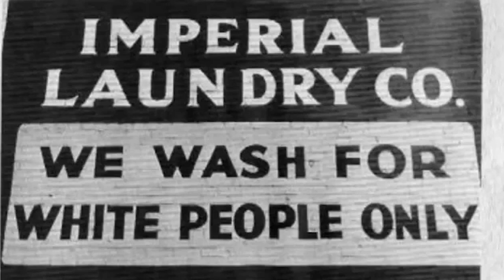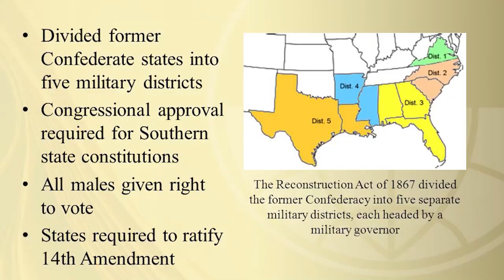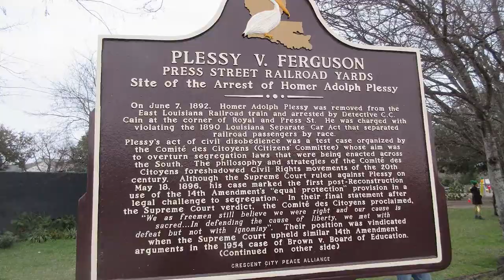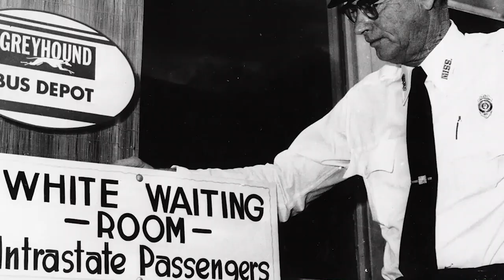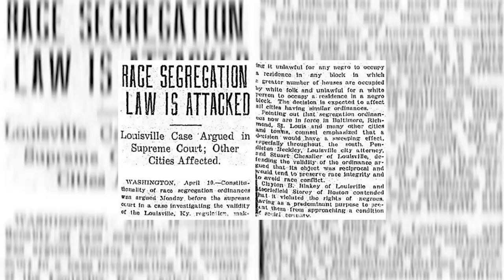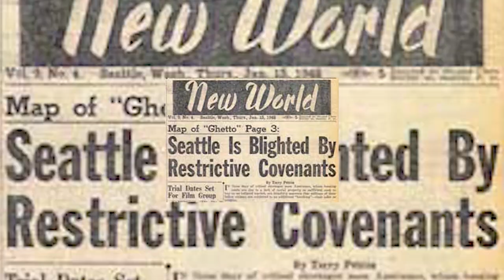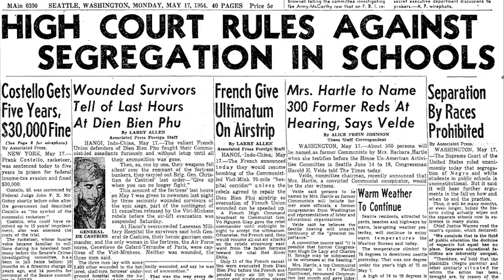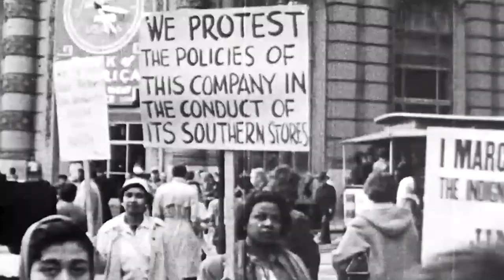Episode 4: History Of Housing In African Black America Racial Segregation And Concentrated Poverty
Throughout the history of housing in Black America, racial segregation and concentrated poverty have been persistent issues that have had a significant impact on the lives of Black Americans.

During the Jim Crow era, segregation was enforced through a series of laws, policies, and practices that prevented Black Americans from buying or renting homes in certain neighborhoods. This led to the creation of all-Black neighborhoods, which were often located in areas with limited access to resources such as quality education, healthcare, and job opportunities. As a result, Black Americans were forced to live in areas with concentrated poverty, which has had long-lasting effects on their health, well-being, and economic mobility.

In the mid-20th century, the federal government played a role in perpetuating racial segregation through the practice of redlining. This involved creating maps that designated certain neighborhoods as "hazardous" or "high risk" for investment, which effectively prevented Black Americans from obtaining loans to buy homes in these areas. This practice not only limited Black Americans' ability to accumulate wealth through homeownership but also contributed to the concentration of poverty in certain neighborhoods.